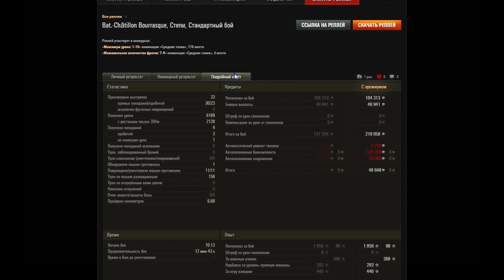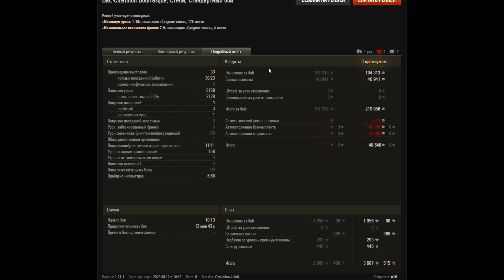ЭТОТ ТАНК НАДО ЗАПРЕТИТЬ! С НИМ ЧТО ТО СТРАННОЕ ПРОИСХОДИТ!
С этим танком в World Of Tanks что-то странное!